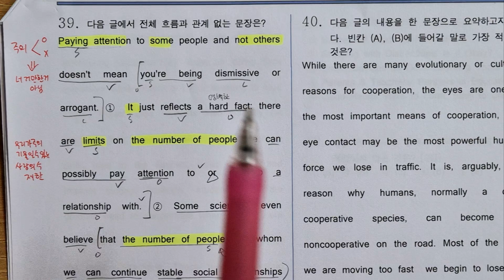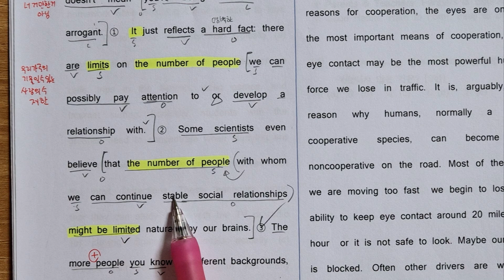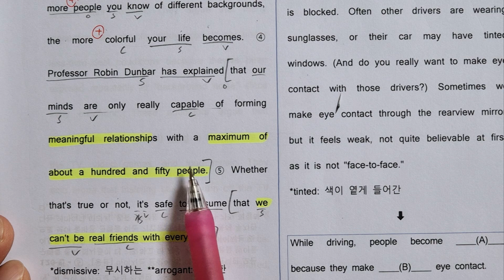2020 고1 3모 39번